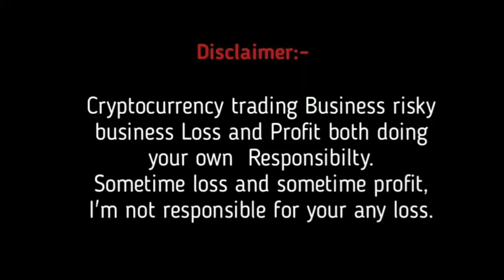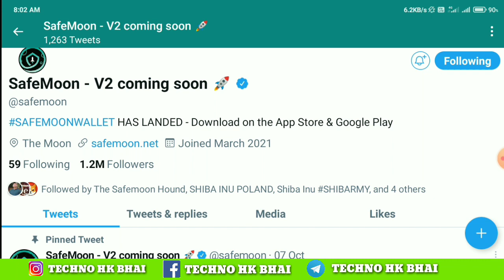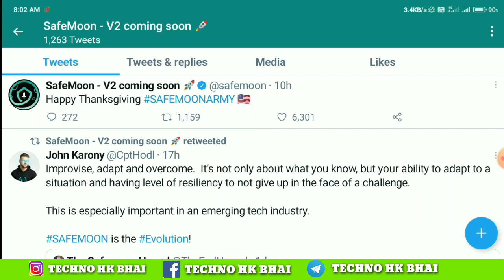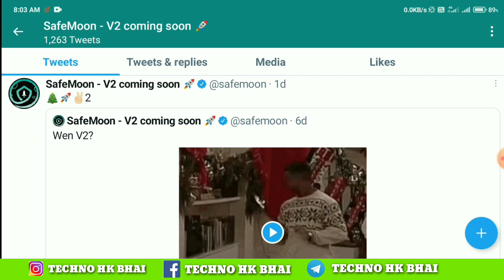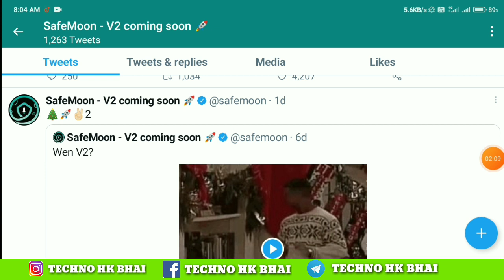Safemoon News today hindi|Safemoon V2 news|Safemoon price prediction hindi|Safemoon wallet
Covered Topic

Safemoon News today hindi
Safemoon V2 news
Safemoon price prediction hindi
Safemoon wallet
Safemoon
Safemoon token News today hindi
Safemoon coin news today hindi
Safemoon V2 release date
Safemoon coin price prediction hindi
Safemoon token price prediction hindi
Safemoon wallet news today hindi
Safemoon update today
When safemoon V2